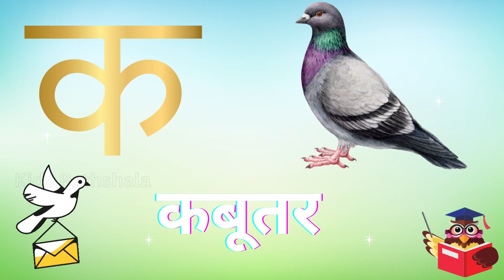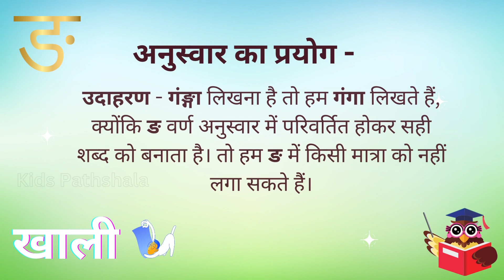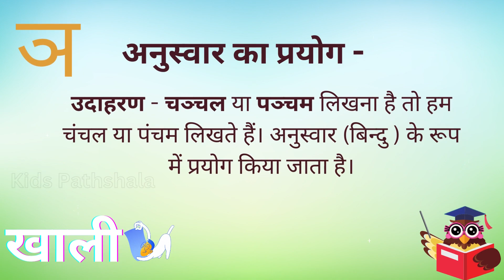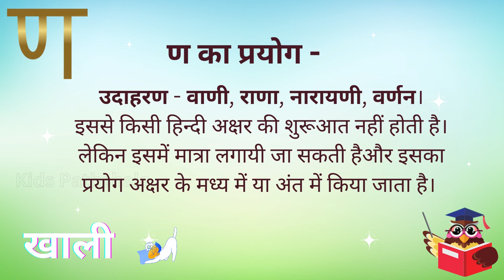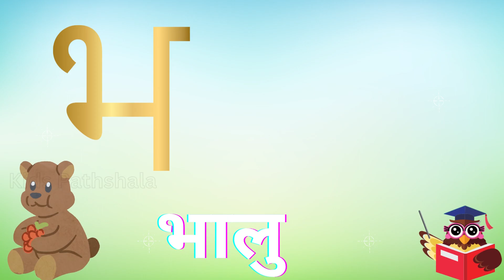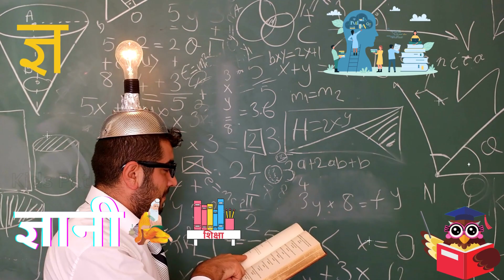ka se kabootar kha se kharagos | a se anaar aa se aam | kakhagagha | svar vyanjan with example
ka se kabootar kha se kharagosh | a se anaar aa se aam | kakhagagha | varnamaala, hindi svar vyanjan with example

हिंदीस्वरव्यंजन अ से अनार आ से आम, अआइईउऊ, a se anar aa se aam, हिंदी वर्णमाला, क से कबूतर
क से कबूतर ख से खरगोश | अ से अनार आ से आम | कखगघड वर्णमाला
Abcd, Abcd Phonic Song, एबीसीडी, हिंदीवर्णमाला,A for Apple B for Ball,abcd a to z,

Hindi varnmala,
ginti,
aashiyana,
abcd alphabet,
anar aam,
abcd,
anaram,
anar,
हिंदी व्यंजन,
हिंदी स्वरव्यंजन
हिंदी वर्णमालागीत
हिंदी बालगीत
हिंदी गीत
हिंदी व्यंजन

Welcome to our Kids Channel - "Kids Pathshala" 🙏
We make Videos for kid's basic education. Our videos are very simple and accurate pronunciation of words for Kids understand correctly. We love to share Basic education materials to Child for bright future.
We always try our best to right direction of Your Kid's Basic education.

Thanks & Regards,
Team - "Kids Pathshala"